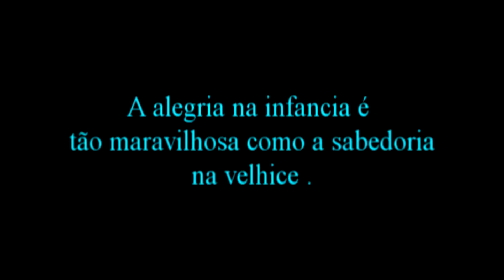brasilmaravilha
Para xeretinha com carinho .